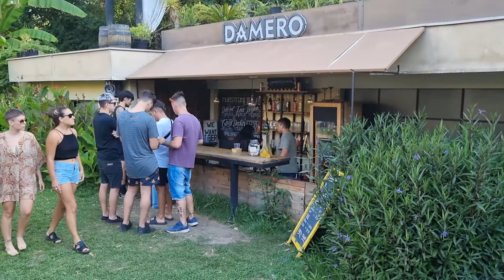La Blunty con Coty